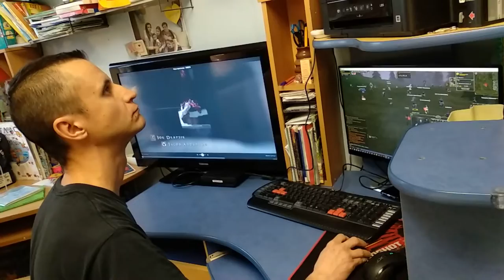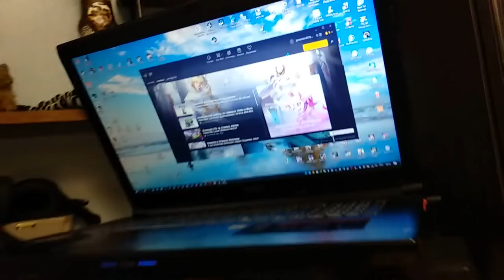Влог 360. У папы на работе. Арина печет пирожки. Новая игрушка.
Пускаем мыльные пузыри. Малыш на работе как у себя дома. Вова придумал рецепткукурузныхлепешек, у которых вкус творожных сырников. Арина сама делает и жарит пирожки с капустой, очень вкусные. Дети развлекаются дома. Делаем котам тоннель из бутылок. Научились готовить очень вкусный майонезбезяиц. Новая игрушка для малыша.

Family Blog - это семейныйканал, на котором мы освещаем нашу веселую жизнь!
  У нас множество разных роликов. Челленджи и приколы, рассказы для детей, мастер-классы по рукоделию, быстрые и полезные рецепты, а также веселые, уютные, добрые и по настоящему домашние влоги.
 Смотрите наш семейный канал и наши ролики всей семьей на нашем YouTube канале Family Blog.
 Family Blog наш семейный, веселый канал. Поможет вам расслабиться и улыбнуться.

Счета на развитие канала:
Карта МТБанка:  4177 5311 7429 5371   VIS